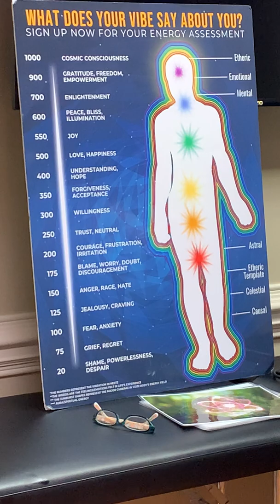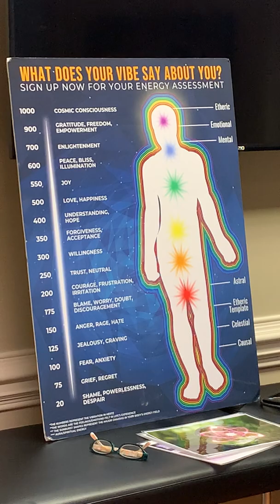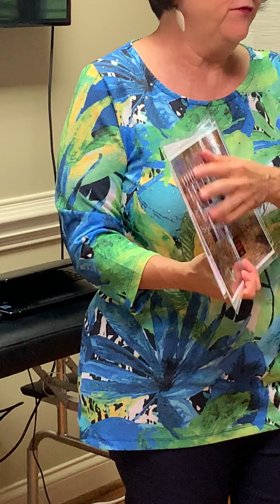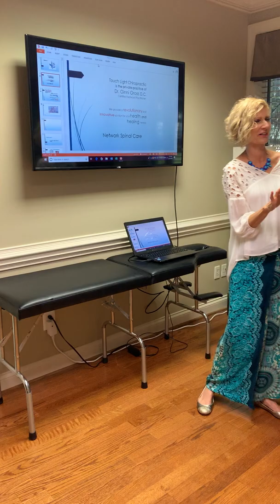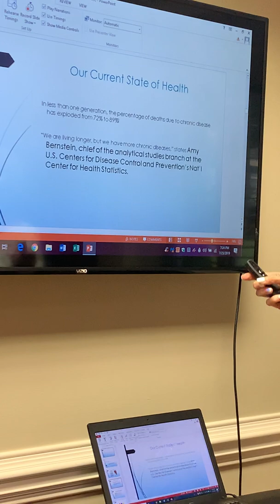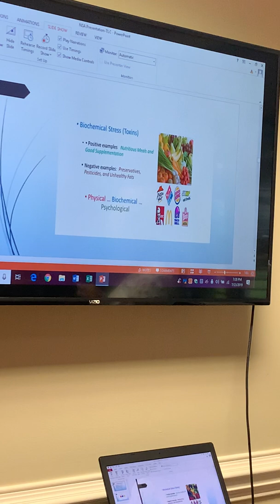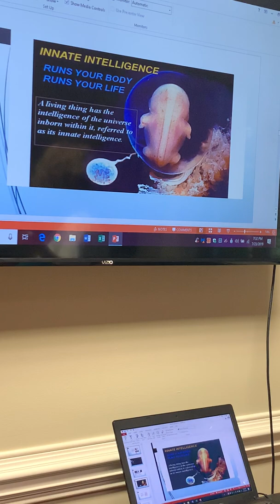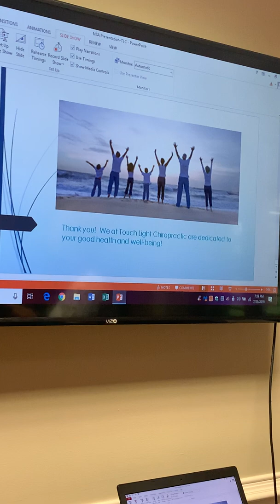Alter your DNA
Dr Ginni & Judy Hansen lecture